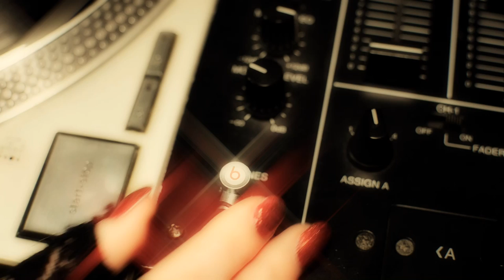DJ Heather Van Viper - Everyday I'm Shufflin!